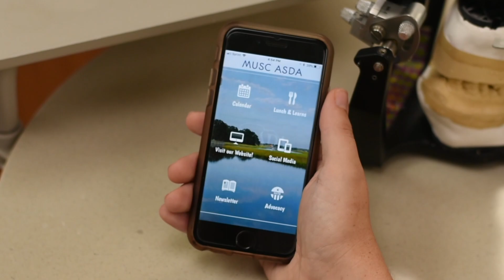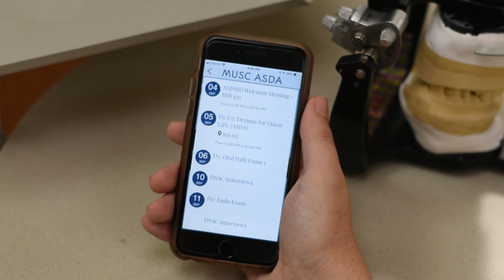South Carolina ASDA - NLC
Grow Your Chapter In Big Ways By Starting Small